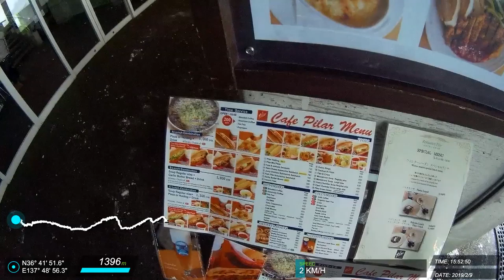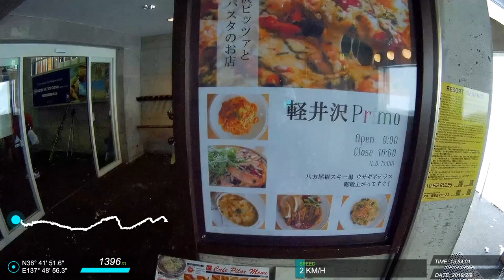20190209 白馬 滑雪紀錄 #50 (J)